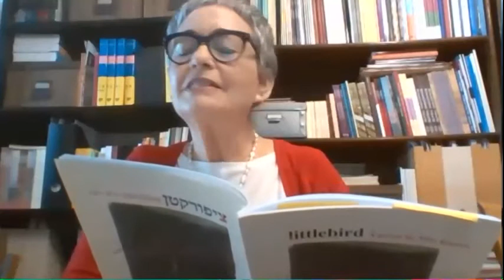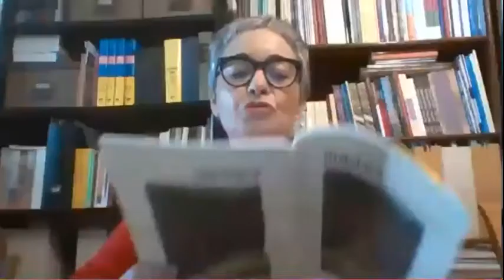Poetry reading program by famous Israeli poetess Dr. Diti Ronen,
Poetry reading program by famous Israeli poetess Dr. Diti Ronen, read her poem through webinar on 11 December, 2020.